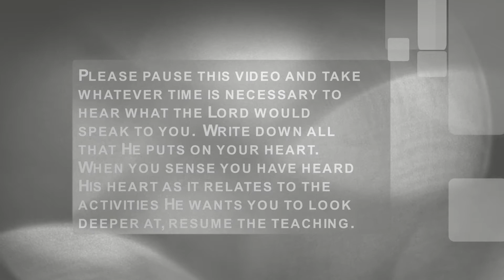Run That You May Win!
SHEMA MESSIANIC COMMUNITY
10:00 AM Shabbat Service followed by an oneg

The kingdom of God is not in word, but in power!   1 Cor. 4:20

Message by Pastor Russell Beeson